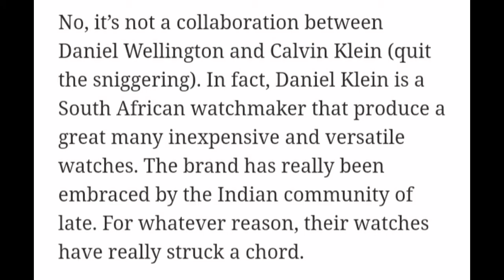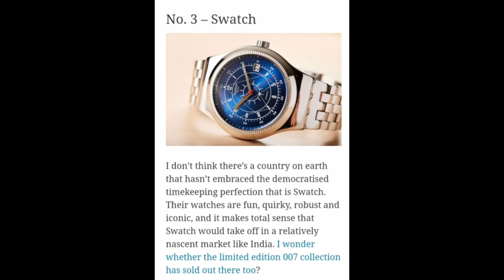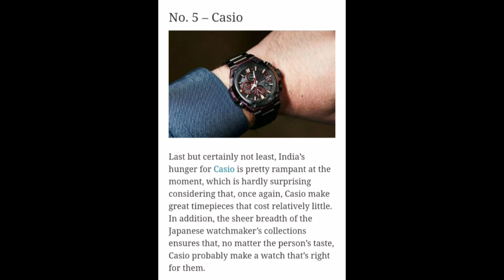# TOP 5 WATCHBRAND IN INDIA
MY ADDRESS

JEEVAN.E.V
S/O   RAJESH.K.V
KOOLOTH VALAPPIL
ADUTHILA EAST
PO PAYANGADI
       PIN
({670303})

I AM EDITTING WITH MY PHONE